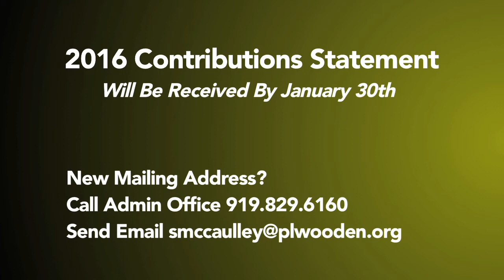Weekly Announcements 1-22-17